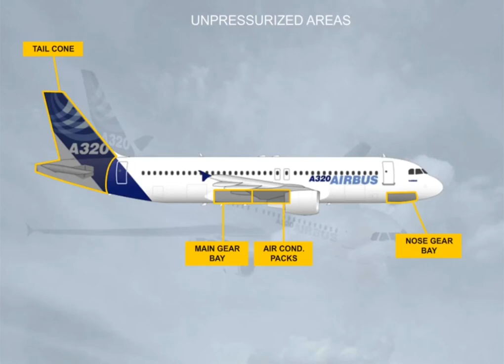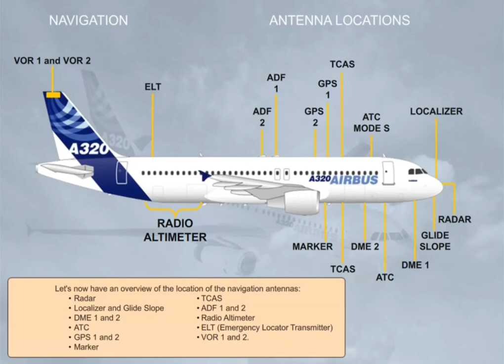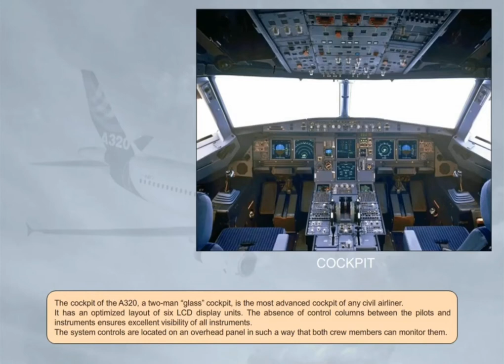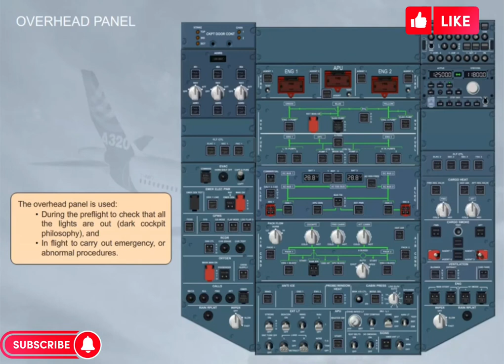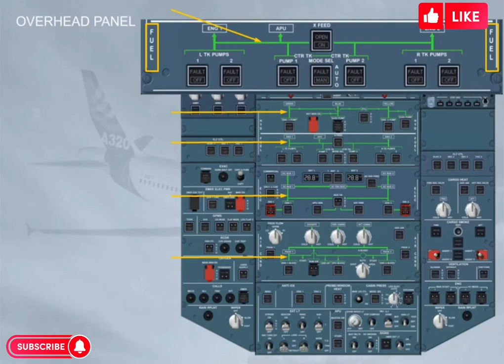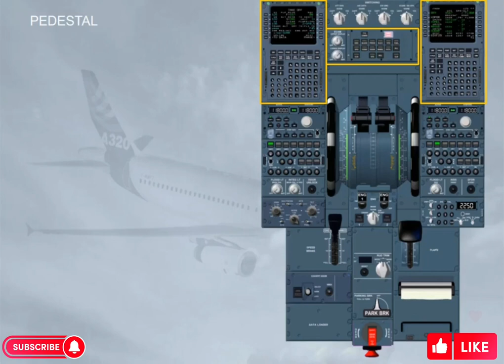Airbus A320 | CBT | Aircraft General System Information | Chapter 01 |Aviation Lecture|Junaid Ahmad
Regards
Junaid Ahmad